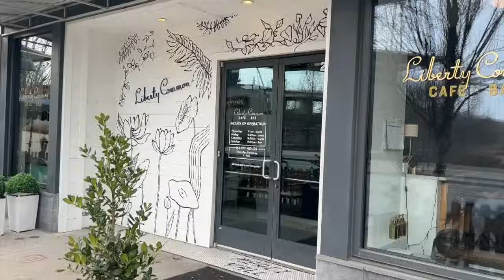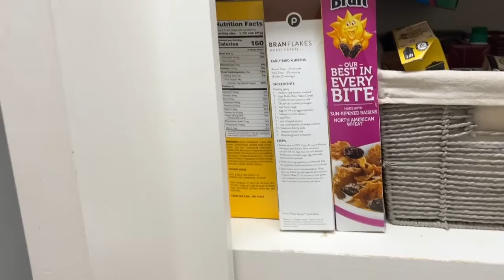A week in our life | Cody & Lexy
Love sharing these slice of life videos with you all. Don't forget to tell me which dress is your fave! Applies to US & Canada customers only and only applicable to select merchandise. See site for full terms). This video

Gluten Free Banana Bread: (I use ghee instead of olive oil!)

Our Other Socials:
lnstagram